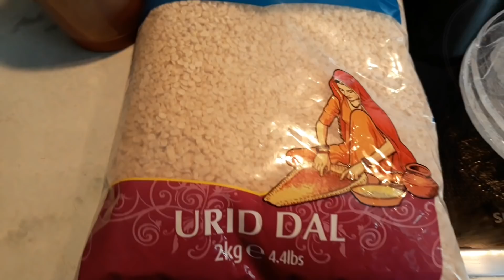Daal mash gosht recipe / how to make mash dal gosht by seherm vlogs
Mash dal gosht is very healthy and tasty recipe.urid daal contains lot of protein,fibers and carbohydrates. Meat flavour is enhanced when daal or  vegetables are added in it.gosht daal with rice or roti is very famous in India and pakistan.
Ingredients.mash daal 1 cup
Meat 1/2 kg
Onion 1,tomatoes 2,
Ginger ,garlic paste 2 tbsp.oil 1 cup
Red chilli,salt,cuminseed ,dry corriander each 1 tbsp
Turmeric 1/2tbsp  garum masala 1 tbsp
Green pepper 3 chopped, and green corriander 2tbsp

# urduvlog
Intagram:seherm83